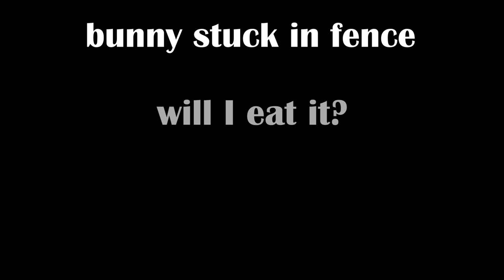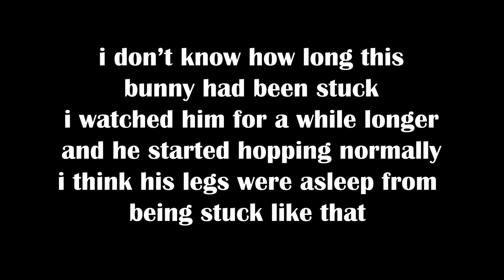Bunny stuck in fence - will I eat it or free it???